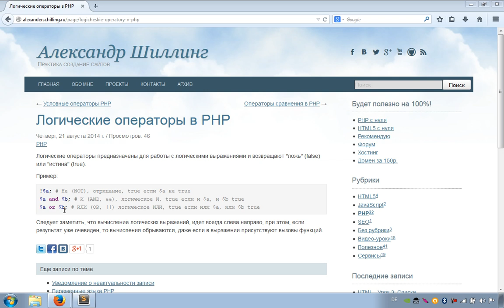PHP уроки. 15: Логические операторы (PHP для начинающих)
Логические операторы предназначены для работы с логическими выражениями и возвращают "ложь" (false) или "истина" (true).